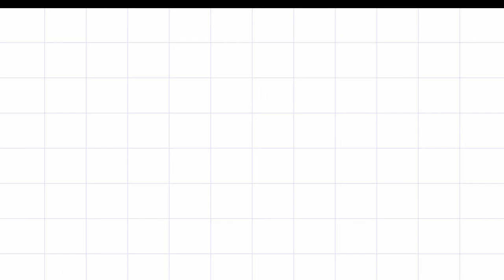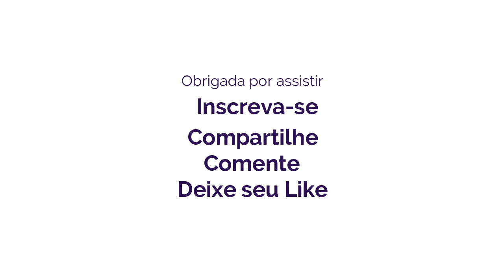Como colocar POMPOM no BICO DE PATO 🎀 Hair Clips ❤ Hellen Chagas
Como colocar Pompom no Bico de Pato / Hair Clips
Assista a Playlist Completa:

❤ Gostou? CURTA

MATERIAIS:
- EVA
- Tesoura